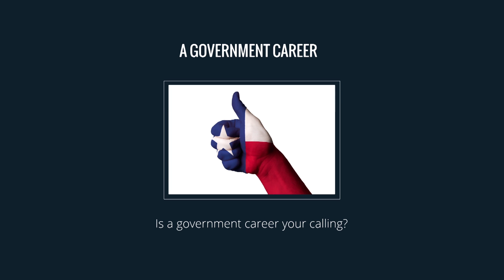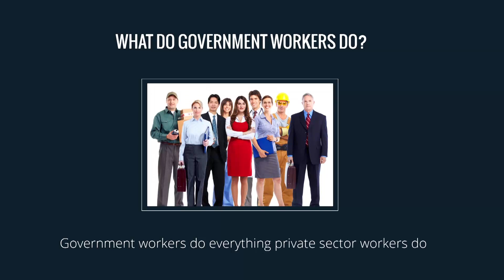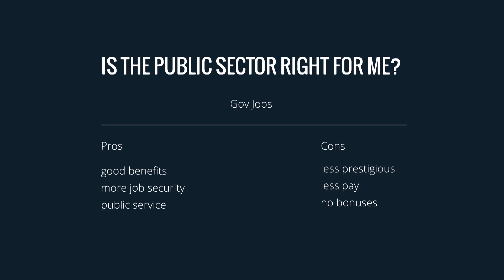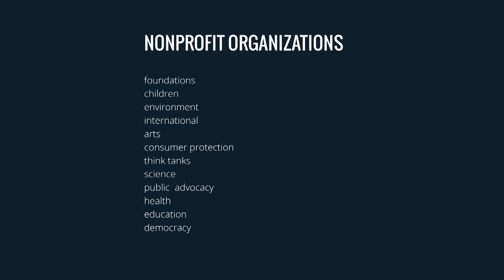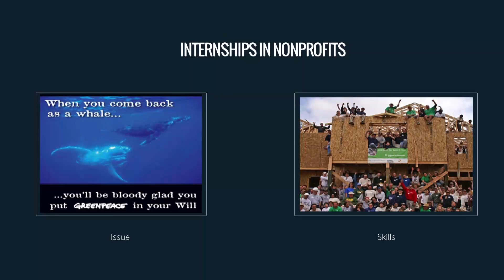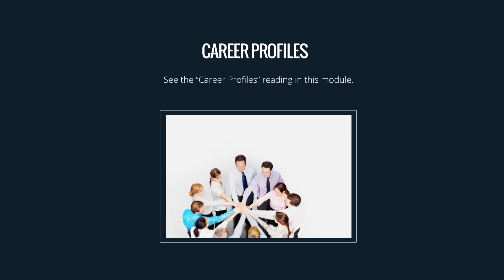M2L1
ISF 187, Module 2, Lesson 1